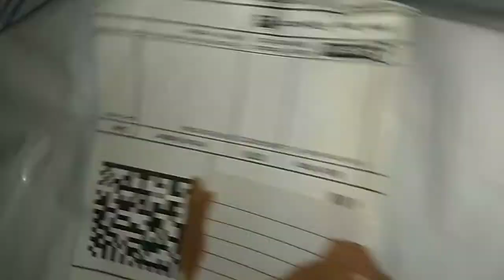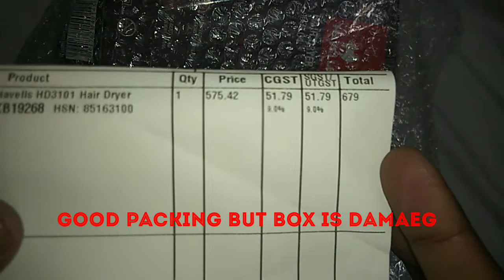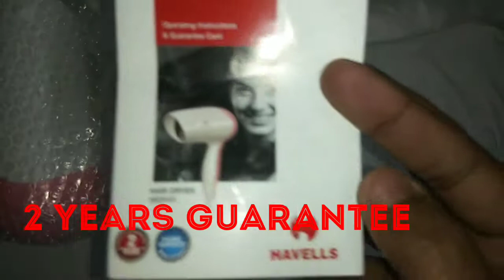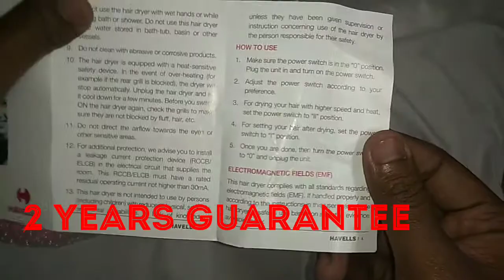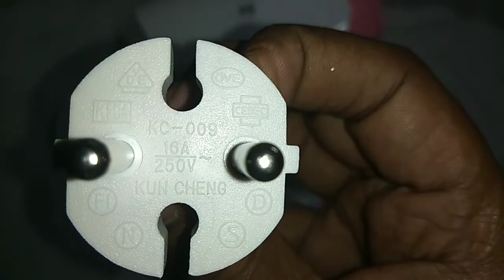Havells HD3101 Hair Dryer,Unboxing & Review.